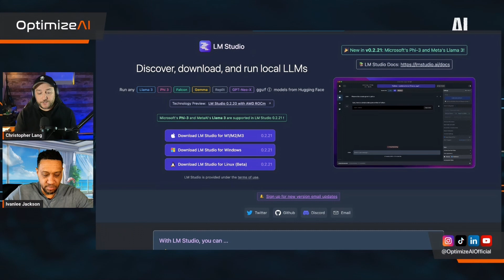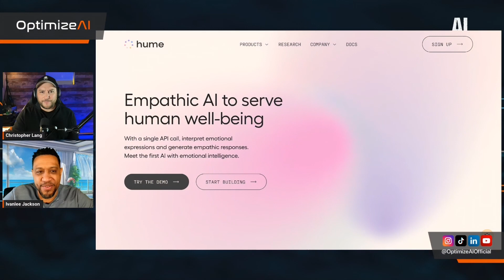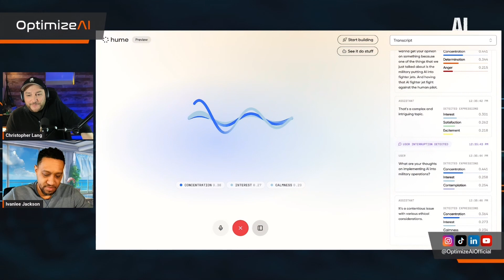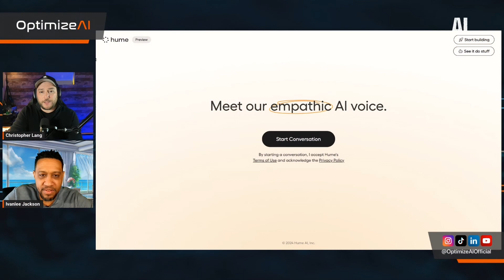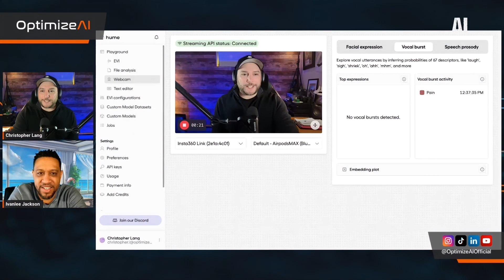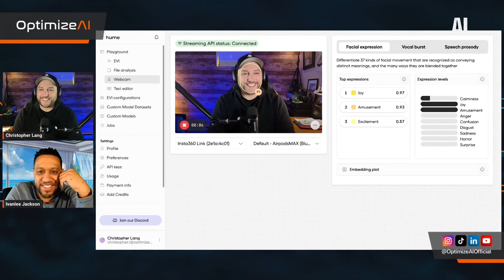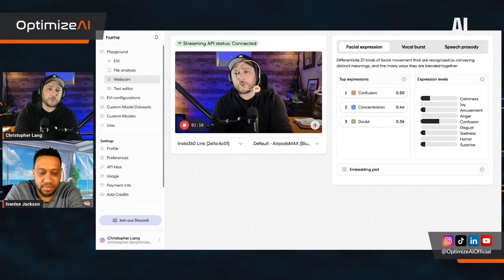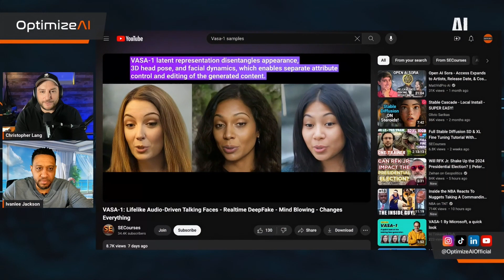E8 | AI Advancements, Ethics, and the Future: A Deep Dive into Open vs Closed AI Models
In this thought-provoking episode of AI for Entrepreneurs, hosts Christopher Lee and Ivan Lee Jackson delve into the world of artificial intelligence. They discuss recent AI advancements, including AI-piloted fighter jets, open-source models like Llama 3 and Pi 3, and the integration of Sora into Adobe Premiere Pro.

The conversation takes a philosophical turn as they debate the ethical implications of withholding AI models from the public, the responsibilities of AI companies, and the potential impact on innovation. Join the discussion and share your thoughts on open vs closed AI models and the future of this groundbreaking technology.

Episode Breakdown:
00:00:00 - Introduction
00:08:32 - AI-Piloted Fighter Jets and Dogfights
00:16:20 - Introduction to Open-Source Models: Llama 3 and Pi 3
00:26:02 - Hume AI: Emotion Detection and Potential Applications
00:37:32 - Sora Integration with Adobe Premiere Pro
00:43:08 - Withholding AI Models: Ethical Concerns or Financial Motives?
00:51:25 - Responsibilities of AI Companies and CEOs
01:05:08 - Impact of Withholding Models on Innovation and Competition
01:11:03 - Balancing AI Advancements with Regulation and Public Safety
01:12:15 - Future of AI Discussion (To Be Continued)